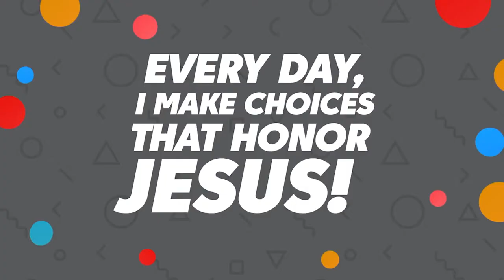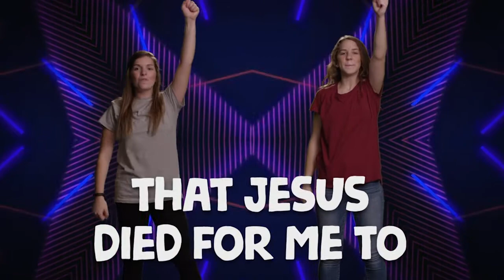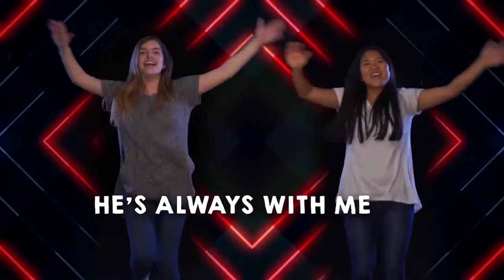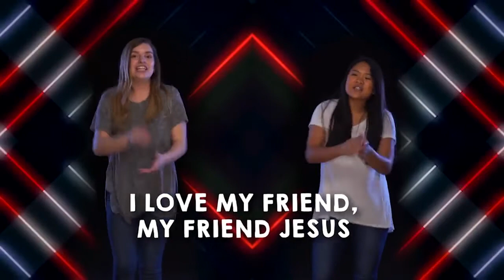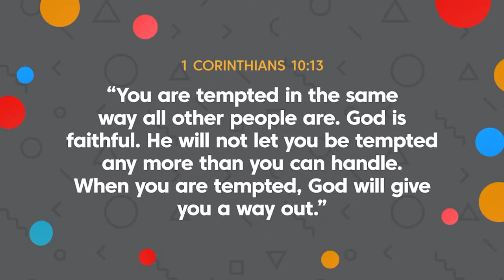Naamans Healed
Naaman's Healed
Truevine Children and Youth

Do not own the rights to Music played during the message. Join us every week for an Inspirational Message from Pastor McQueen and a youth message from Min. Jones. Join us every Sunday at 9:00 for a live message.